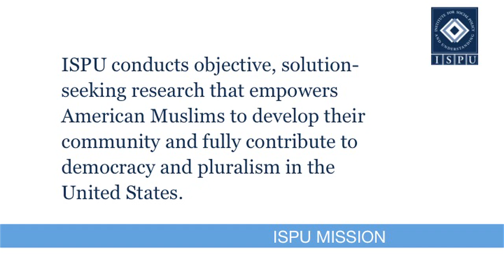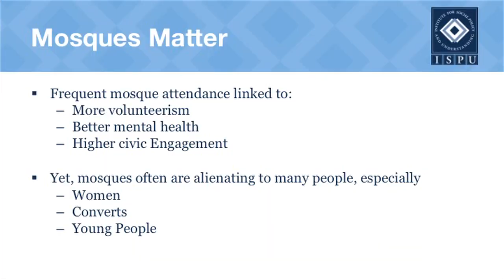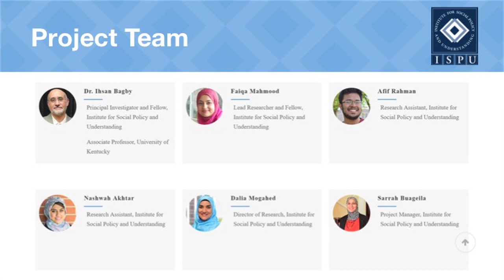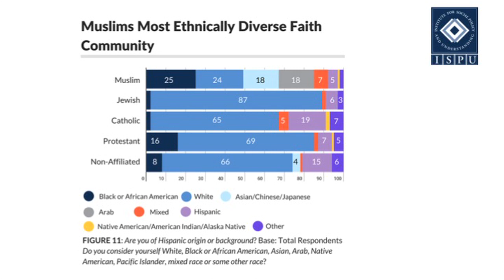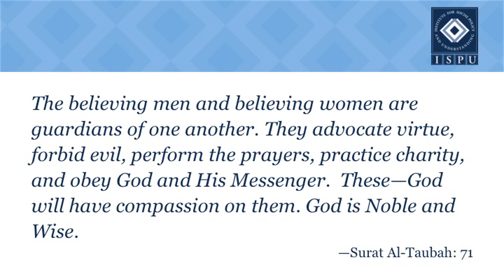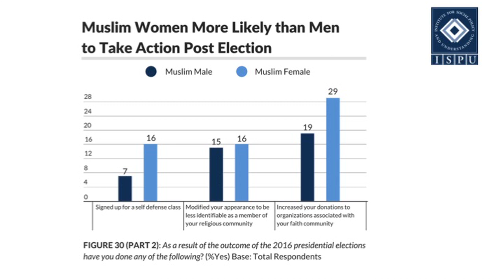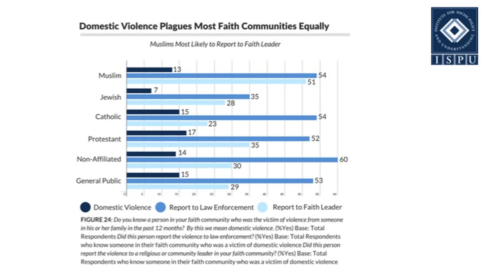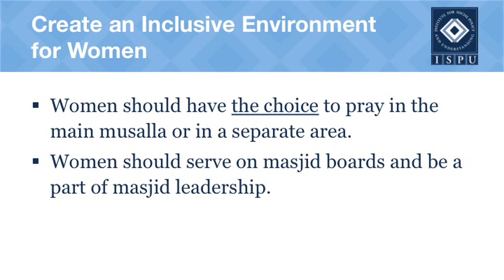Part 3: Creating Welcoming Mosques for Women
Part 3 of 4: ISPU Director of Research Dalia Mogahed presents recommendations from ISPU's Reimagining Muslim Spaces project in order to enable the development of mosques that are welcoming, well governed, and hubs for hope.